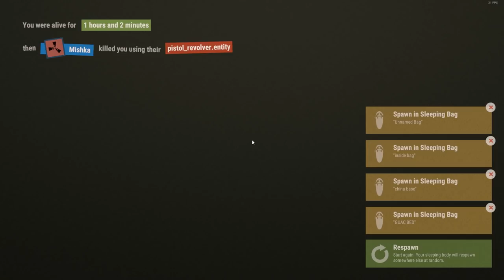Taking LOOT From Roofcampers! | Rust CO-OP Survival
In this episode Chief Beef and Guacamole Jones play Rust! They make a base, and run around killing people and taking loot from roof campers!